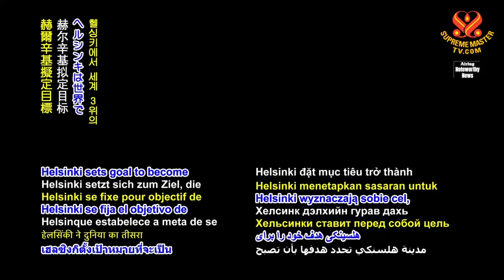1376 NWN 3 Helsinki seeks to be one of world’s top cycling cities 6m